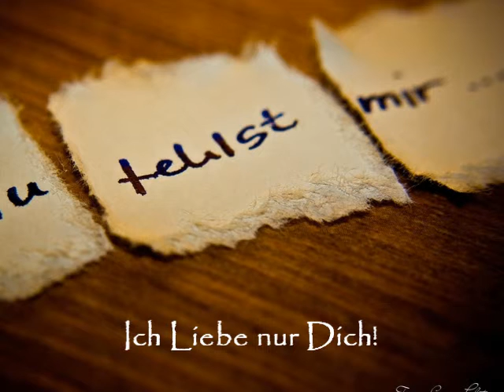Du fehlst mir